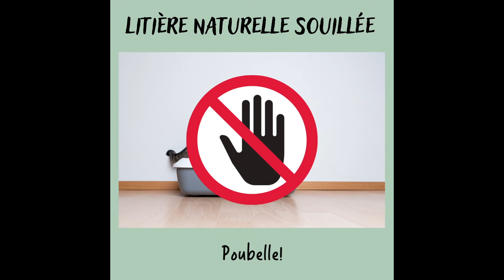Capsule 3RV - Es-tu un incollable du compostage ? Quel déchet va dans quel type de composteur ?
Chaque semaine pendant les prochains mois nous présentons un déchet du quotidien et nous expliquons comment le trier et pourquoi.

**Attention !Cette vidéo est basée sur le contexte québécois montréalais. Veuillez vérifier avec votre municipalité pour voir si la gestion de ce déchet se fait de la même façon.